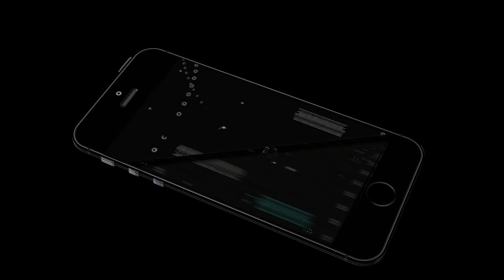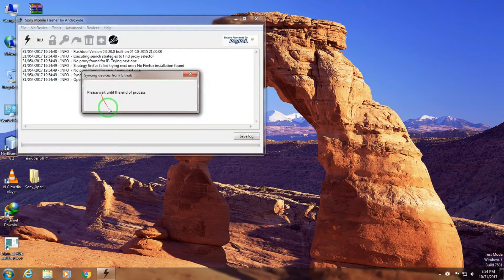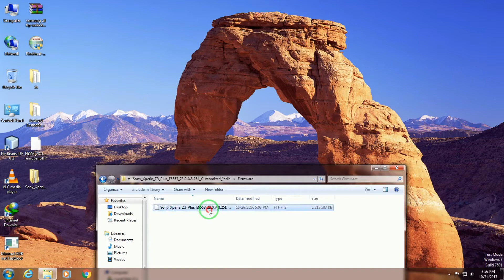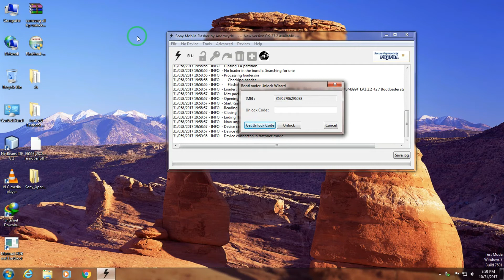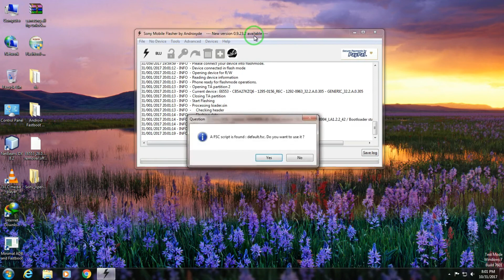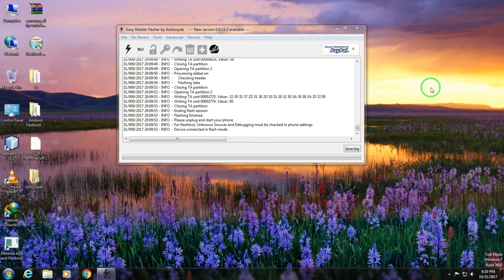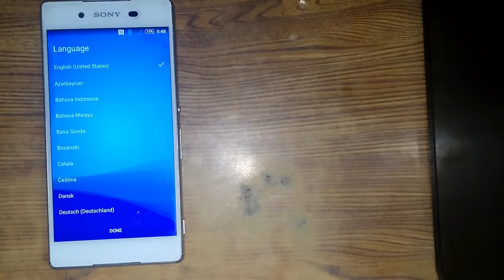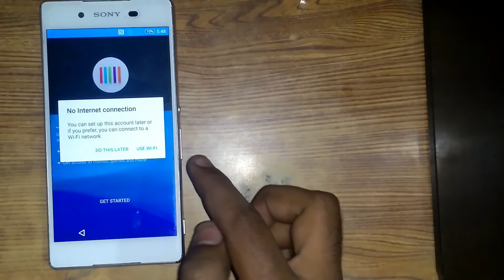Sony Xperia z3 plus (E6553) flash remove unlock, unfortunately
Sony Xperia Z3 Plus E6553 Stock Firmware ROM (Flash File) download. Contains Firmware, Flash Tool, USB Driver and Instructions.

[*] Model: Sony E6553.
[*] Flash Tool: Sony Mobile Flasher.

Step 1: Download and extract flash file on your computer.

Step 2: After extracting you will find firmware inside folder.

Step 3: Install Sony Mobile USB driver (skip this if driver already installed).

Step 4: Open Flash Tool and Select Flashmode option using Flash button.

Step 5: Select the .ftf file from firmware folder using load button.

Step 6: Connect device to Computer using USB and click to Flash button.

Step 7: Wait until during the flashing process after done you will see Flashing finished.

Learn More How To Flash

Firmware Information

[*] Software Version: E6553_28.0.A.8.251_Customized_India Android Version: v5.0.2

[*] Important Note: Take a backup before flashing firmware to your Sony device. This rules helps to recover previous database whenever any thing wrong happens.